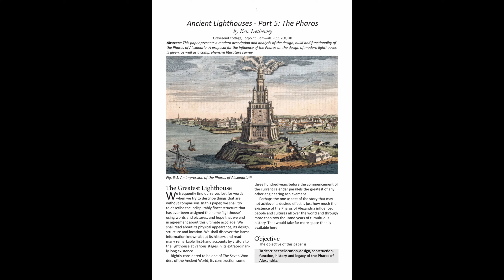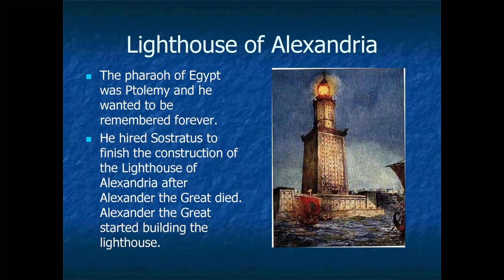ANTIČKO MAKEDONSKO POTEKLO NA STRUJATA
Античко потекло и електрична енергија - светилникот на ФАРОС Се смета за едно од седумте чуда на античкиот свет, изградбата на светилникот Фарос висок 130 метри веројатно започнала околу 280 п.н.е. на мал остров веднаш до брегот на Александрија, Египет. Првично нарачана од македонскиот генерал, Птоломеј Сотер, кој станал владетел на Египет по смртта на Александар Македонски, бил завршен за време на владеењето на неговиот син Птоломеј Филаделфос. Денес островот Фарос стана дел од копното и штити природно пристаниште.